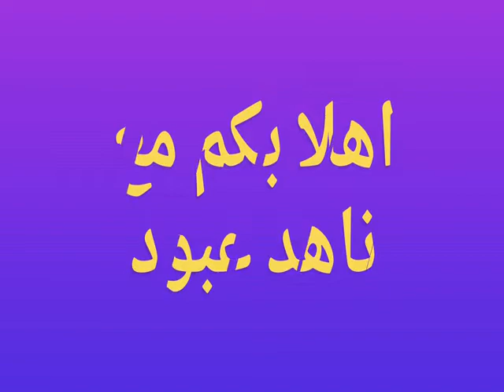كيفية عمل دمج الوان ديكوباج و ميكس ميديا تابلوه مميز